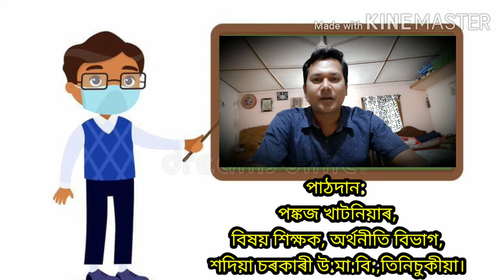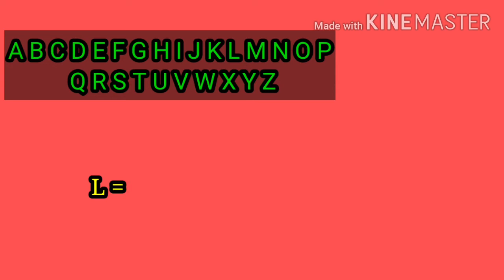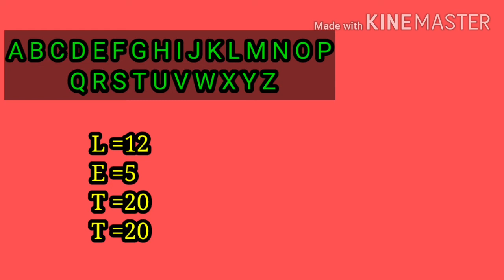80 পালে কিয় LETTER পোৱা বুলি কয়?